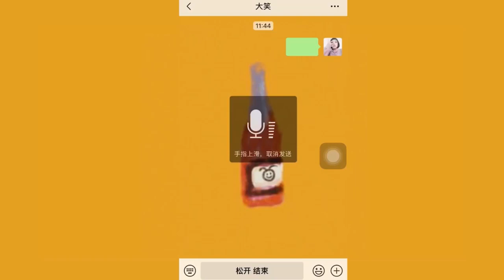[CHINA] 大笑 , 二毛 - 酒瓶座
作詞：大笑、二毛拖拉機
作曲：大笑、二毛拖拉機
編曲：sand
混音：張太郎
封面設計：菜餚